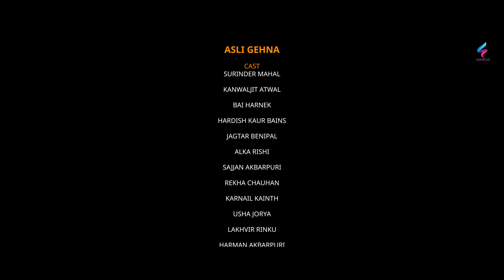ਜਮੀਨ ਜਾਇਦਾਦ ਨਾਲ ਮਾਂ ਪਿਓ ਦੀ ਵੀ ਵੰਡ ਪਈ